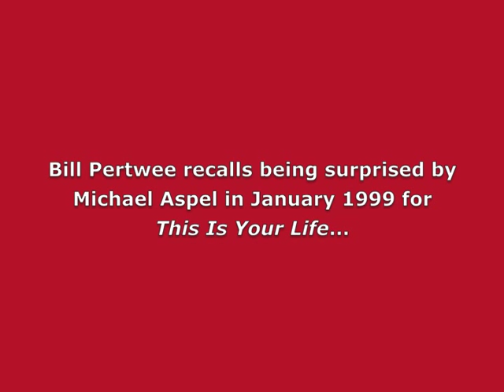Bill Pertwee recalls This Is Your Life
The actor Bill Pertwee was surprised by Michael Aspel in January 1999 for the television programme This Is Your Life.

In an exclusive interview for the BigRedBook website recorded in March 2010 Bill Pertwee recalls his memories of appearing on the programme.

💻 Find out the full details of this edition of This Is Your Life